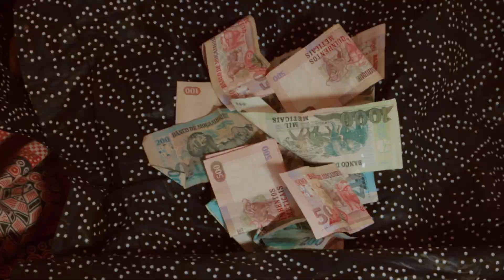Rillas Boy -Ekoma Regina-(Oficial Video) By GN Films